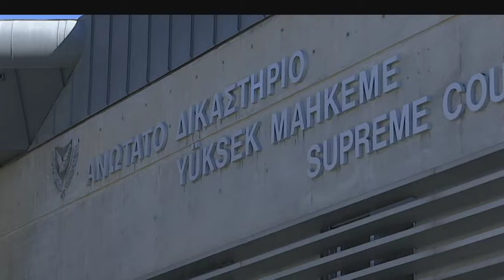Στο Ανώτατο αναφέρει το Νόμο για το Ενωτικό δημοψήφισμα ο Πρόεδρος Αναστασιάδης | AlphaNews Live